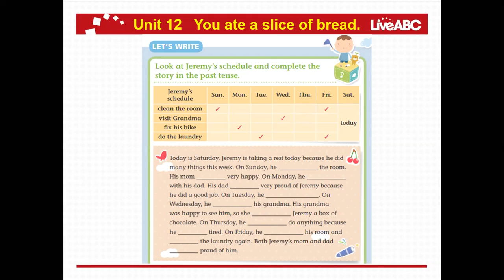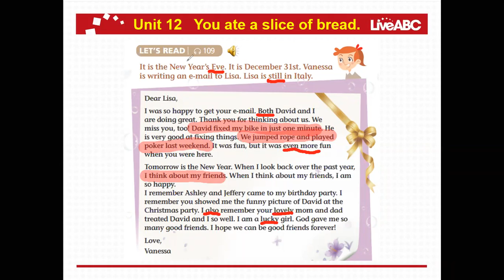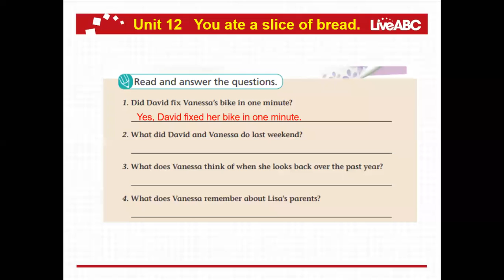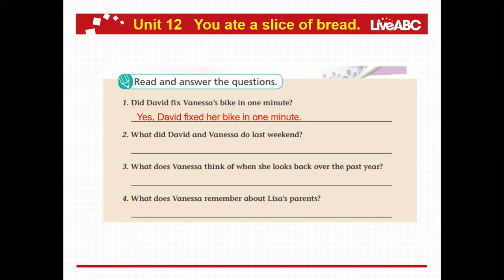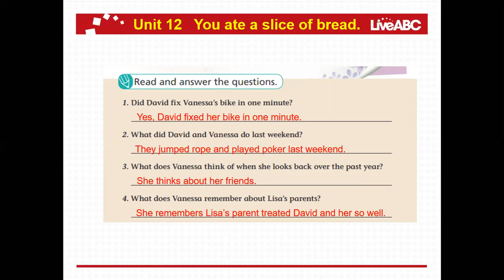7º EGB B ENGLISH PG 54 AND VOCABULARY